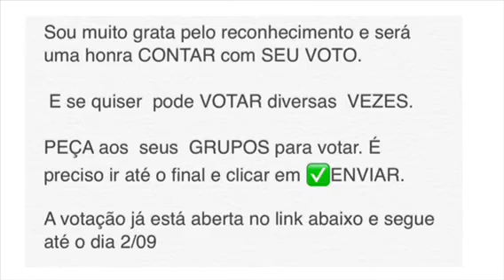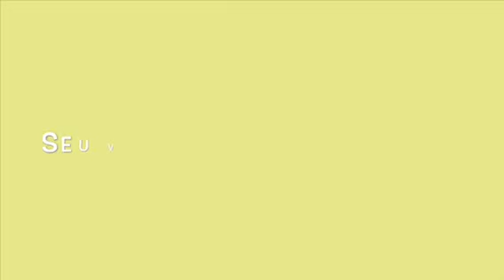SIM a PSICANÁLISE AJUDA AS EMOÇÕES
O  INSTITUTO CÁSSIA RODRIGUES recebeu a indicação para o PRÊMIO EXCELÊNCIA em SAÚDE 2018. Na  CATEGORIA "CLÍNICA de PSICOLOGIA". ▃▃▃▃▃▃▃▃▃▃▃▃▃▃▃▃▃▃▃▃▃▃▃▃
A   VOTAÇÃO já está aberta no LINK abaixo
Só  a  indicação já é uma PREMIAÇÃO.
Sou muito grata  pelo reconhecimento da TV VITÓRIA.  será uma honra CONTAR com SEU VOTO.

 E se quiser  pode VOTAR diversas  VEZES.

PEÇA aos  seus  GRUPOS para votar. É preciso ir até o final e clicar em ✅ENVIAR.
Estou entre PSICÓLOGAS de ALTA COMPETÊNCIA..
A TV Vitória/ Record TV e o programa Fala Manhã organizam a 3ª  edição do Prêmio Excelência em Saúde, e vem para homenagear as empresas do segmento que prestam serviços com excelência.
Para isso, a TV Vitória criou um mecanismo de interatividade onde as pessoas registram seu voto nas 46 categorias, elegendo os vencedores do Prêmio Excelência em Saúde.

O Prêmio envolverá profissionais, formadores de opinião e a sociedade em geral em um projeto de grande prestígio e seriedade.
Para dar ainda mais credibilidade e respaldo ao Prêmio Excelência em Saúde, uma empresa independente fará auditoria e validará os critérios, assim como acompanhará todo o processo de apuração dos votos, que acontecerá eletronicamente ao final do período de votação.
E já agradecemos seu voto.
EQUIPE do INSTITUTO CÁSSIA RODRIGUES